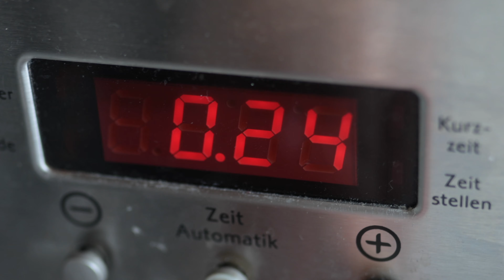Zitronen-Mandel-Kuchen | GLUTENFREI ohne Mehl (himmlisch lecker)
Dieser leckere, glutenfreie Zitronen-Mandel-Kuchen ist wirklich himmlisch lecker. Er kommt ganz ohne Mehl aus, aber im Geschmack fehlt es ihm an nichts. Ganz im Gegenteil! Die Mischung aus Zitrone und Mandel ist einfach nur köstlich!

Dann verpasst du auch kein Video mehr und das komplett kostenlos!

Hi, ich bin Kerstin von  Gesundheitglück! Herzlich Willkommen bei deinem YouTube Kanal für ein gesundes & glückliches Leben. Hier findest du einfache gesunde und glutenfreie Rezepte, sowie Tipps und Ideen für dein Wohlbefinden. Ich bin Kerstin, ganzheitliche Gesundheits - & Ernährungsberaterin und Expertin für glutenfreie Ernährung. Auf meiner Website gesundheits-glueck.de kannst du mehr über mich erfahren und alle meine Rezepte ausdrucken. Ich veröffentliche regelmäßig neue Videos und würde mich freuen, wenn du unserer Community beitrittst!

Videoausrüstung:
►► Kamera: Canon EOS R
►► Objektiv Canon Kamera
►► Stativ: Rollei C5i

‼️W I C H T I G : Meine Gesundheitsinformationen und Erfahrungen sind lediglich als Information gedacht & ersetzen nicht die professionelle Beratung u. Behandlung durch einen Arzt oder Heilpraktiker. Ich übernehme keine Haftung für Schäden, die in irgendeiner Art und Weise aus der Anwendung meiner Info's entstehen, da ich lediglich meine Erfahrungen weitergebe. Ebenso wird keine Haftung für externe Kommentare und Links übernommen! Jeder ist für seine Gesundheit selbst verantwortlich. Bei ernstzunehmenden Erkrankungen empfehle ich immer einen Arzt, Apotheker oder Heilpraktiker aufzusuchen. ‼️

Deine Kerstin